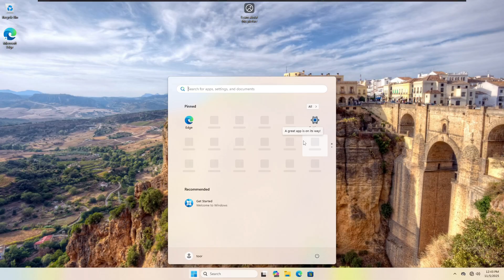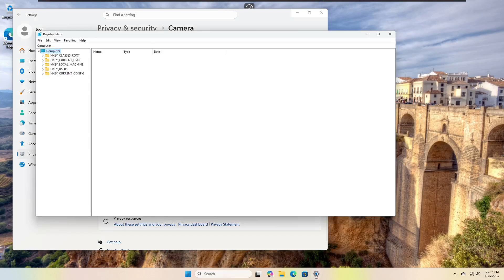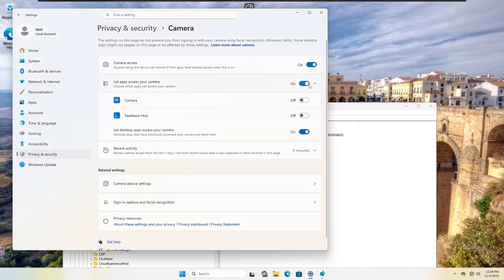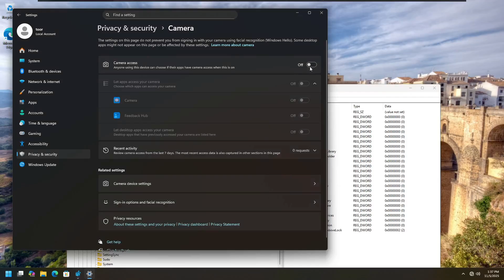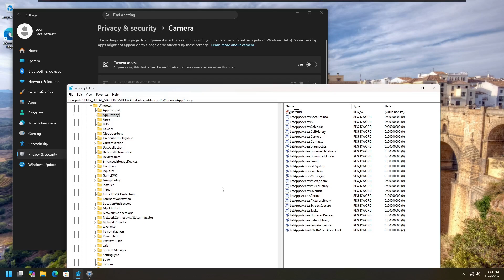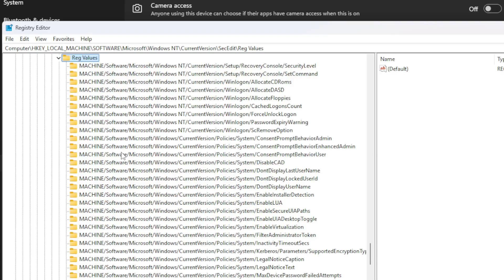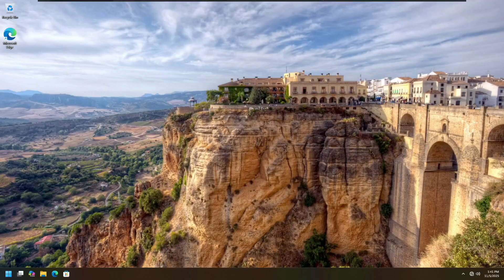WINDOWS 11 EPIC PRIVACY FLAW YOU SHOULD KNOW ABOUT! (CONFIRMED)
This effects both Group Policy controlled and Workgroup controlled machines.

Reported to Microsoft in 22H2.
As of 25H2 (3 years later) still not fixed..

Here's a video on how to fix it, diagnose it, and replicate it.